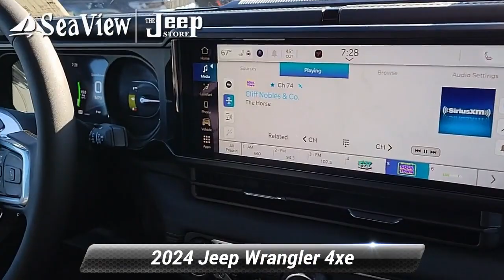New 2024 Jeep Wrangler 4xe Sahara, Ocean Township, NJ J240374